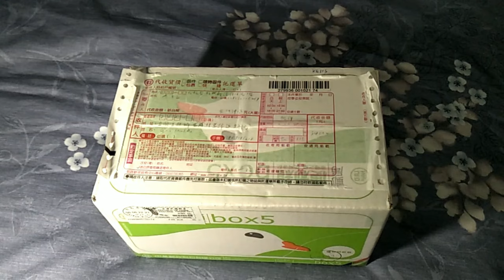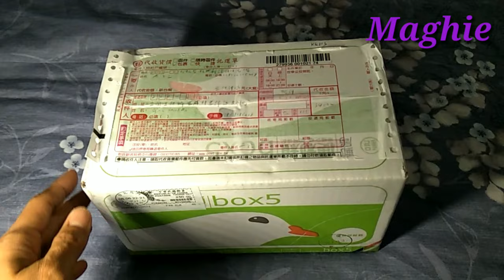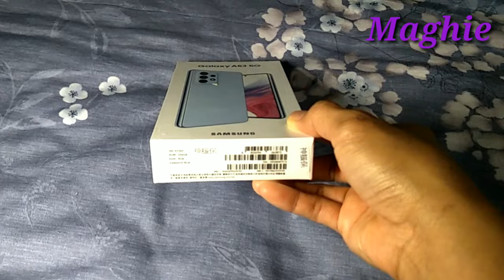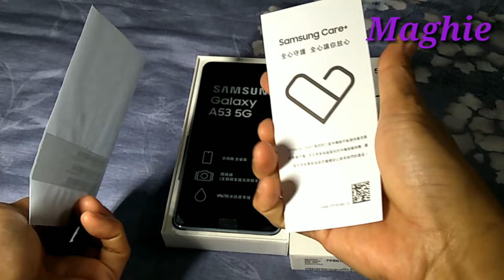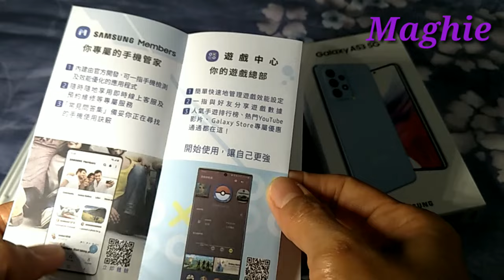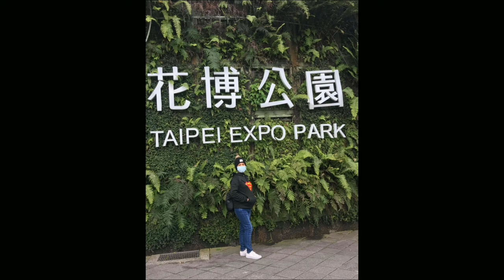SAMSUNG GALAXY A53 5G/256G/UNBOXING